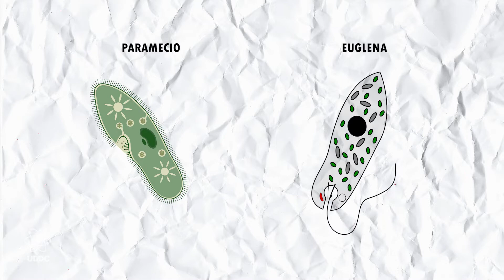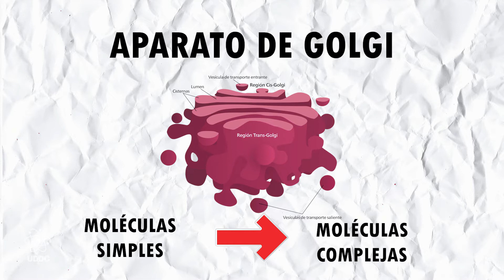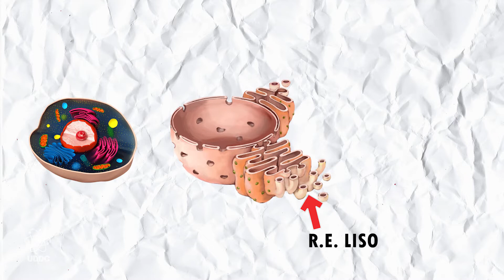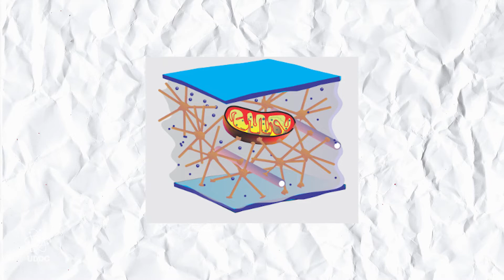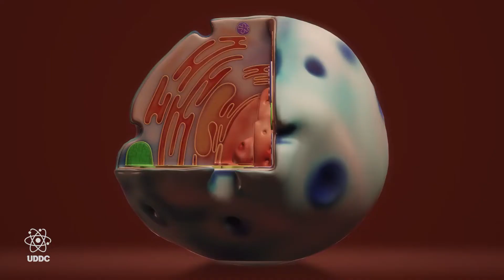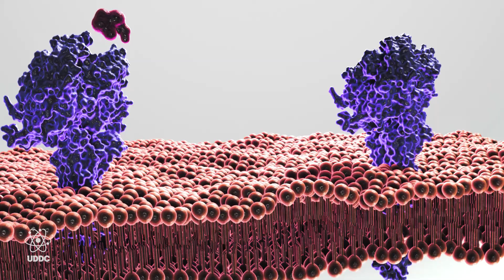LA CELULA EUCARIOTA ANIMAL 🐱🦠¿Cómo son? partes - características | UDDC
En este video vas a encontrar TODAS las organelas de la células eucariotas que tienen todos los miembros del increiblemente inmenso dominio eukaria. Desde pulpos y humanos, hasta las células del paramecio más pequeño.

Te dejo a continuación en orden cada una de las organelas (me debes un like).
02:50 - Membrana plasmática
03:25 - Cilios y flagelos
03:57 - Aparato de Golgi
04:37 - Lisosomas
05:19 - Retículo endoplasmático (liso y rugoso)
05:45 - Ribosomas libres
06:22 - Vacuolas
06:40 - Mitocondria
07:35 - Citoesqueleto
07:43 - Citoplasma
08:08 - Centriolos
08:23 - Núcleo (membrana nuclear)

Y si te gustaria sugerir el tema del próximo video, te leo atentamente en los comentarios!!!

Puedes apoyarme a seguir creando contenido por aquí!

Seguime en mis redes así estas al tanto de todas las pavadas que subo que juro que son super interesantes!!!